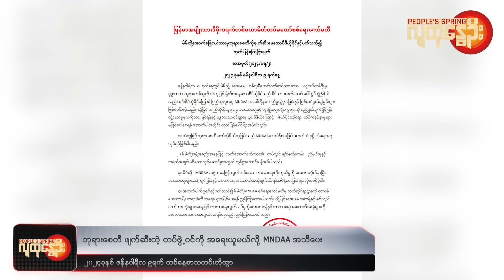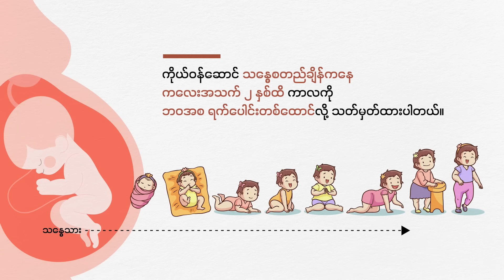ဒီကနေ့အတွက် သတင်းတိုထွာ ( ဇန်နဝါရီ ၉ ၊ ၂၀၂၄ ) | People's Spring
❝ဘုရားစေတီ ဖျက်ဆီးခဲ့တဲ့ တပ်ဖွဲ့ဝင်ကို အရေးယူမယ်လို့ MNDAA အသိပေး၊စစ်ရိပ်စစ်ငွေ့ကြောင့် လားရှိုးမြို့ကို ဒေသခံအချို့ စွန့်ခွာ ၊ရန်ကုန်မှာ ဧည့်စာရင်းပြန်စစ်နေ ❞